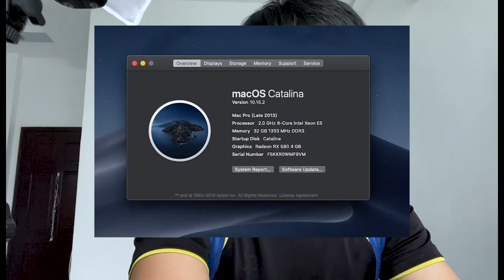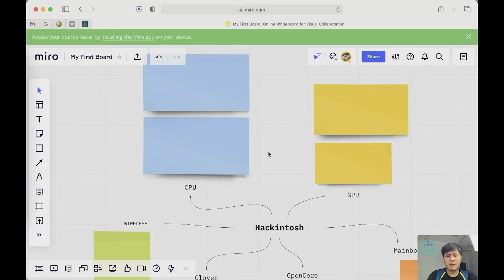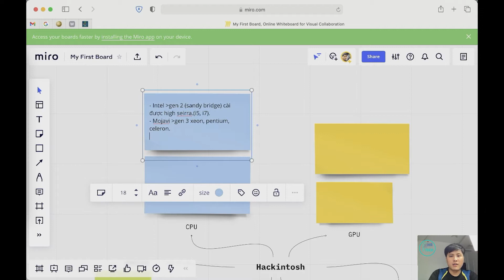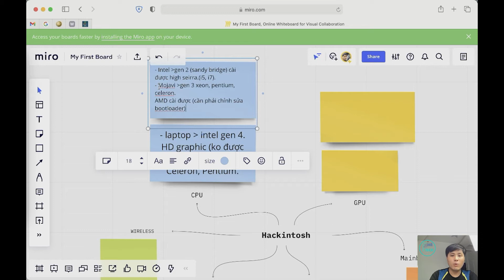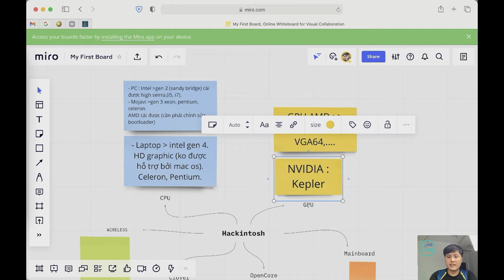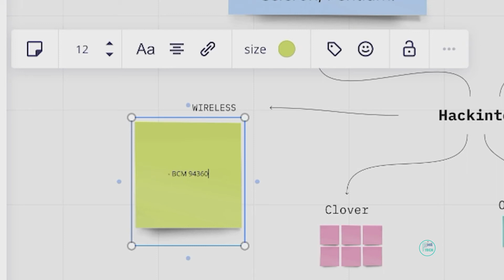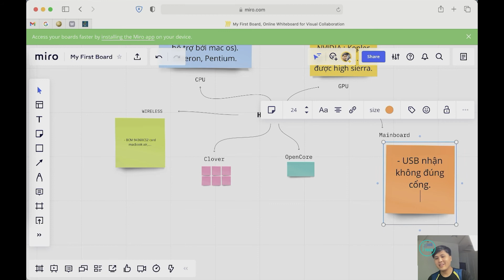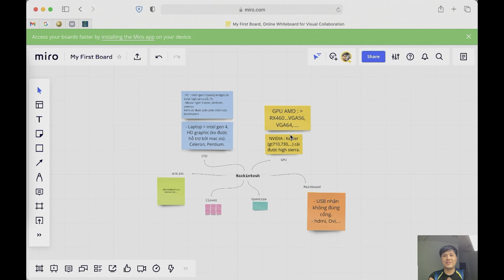Chọn cấu hình cài Hackintosh 2021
✔️CPU
- Nếu CPU intel đời 2 (Sandy Bridge) thì chỉ dùng được High Sierra
- Muốn cái Mojave thì CPU intel thế hệ 3 trở lên Intel core I, Xeon, Pentium, Celeron đều có thể cài (AMD vẫn vài được nhưng phải làm một vài thủ thuật ở file config của bootloader)
- Riêng với laptop thì tốt nhất nên dùng CPU intel đời 4 trở lên, đặc biệt là CPU Intel Celeron và Pentium sẽ không thể cài vì card HD graphics onboard của mấy dòng này sẽ không hoạt động.

✔️GPU
- AMD :Các dòng AMD RX 4XX, RX 5XX, Vega56, Vega64 đều support tốt

- Nvida: Card rời Nvida với kiến trúc Kelper sẽ native support hackintosh (GT710, GT730, GT740, …), cài là tự nhận và có thể cài Mojave. card cũ hơn mình không rõ mà cũng ko muốn tìm hiểu vì tốt nhất là dùng card AMD

✔️ MAINBOARD
Phần lớn mainboard tương thích hết với mac OS, Vấn đề nằm ở mainboad chỉ có cổng 1 VGA mà ko có hdmi hay DVI hoặc displayport.
và vấn đề các cổng usb có thể nhận không đúng cổng usb 3.0 hoặc 2.0

✔️Wireless - Wifi/Bluetooth
Đây là một phần nhỏ của 1 chiếc hacktintosh nhưng nó ảnh hưởng rất nhiều tới trãi nghiệm như một chiếc mac thật
Nếu chỉ muốn xem thử mac os thì nào hoặc dùng tạm thì có thể dùng usb wifi bluetooth
Nếu muốn dùng lâu dài và ổn định full tính năng như hand-off hoăc airdrop (đặc sản của hệ sinh thái apple) thì nên đầu tư hẳn một bộ card wireless có thành phần chính là card wireless chính chủ apple
như hình bên dưới
👉 Link tham khảo các linh kiện trong video
✅ CPU

Bất cứ thông tin gì các bạn cần thêm có thể để lại bình luận mình sẽ trả lời

✔️ Có nên mua robot hút bụi Xiaomi ? Những nhược điểm của robot hút bụi Xiaomi - Phetech
✔️ Gimbal Dji Osmo Mobile 3 Mở hộp và review - đây có phải là gimbal tốt nhất 2019?

📍 Phê Tech là kênh chia sẻ những kiến thức, những mẹo vặt mua sắm đồ công nghệ, đặc biệt những thiết bị SmartHome. Hi vọng mang lại được chút ít giá trị  cho các bạn.
© Copyright by Phê Tech (🚫 Do not Reup)